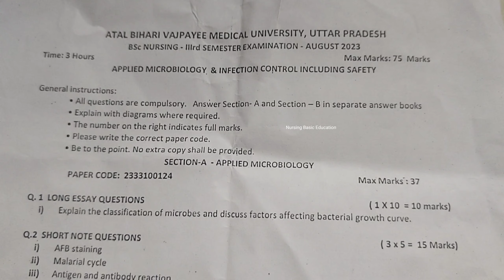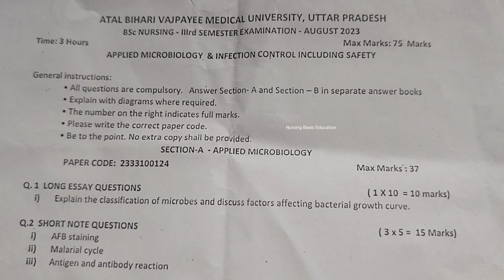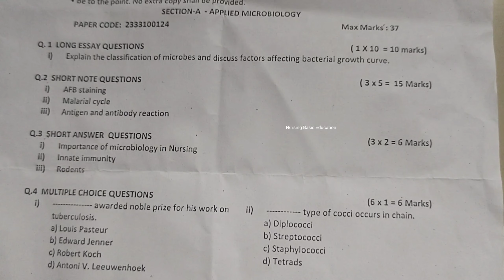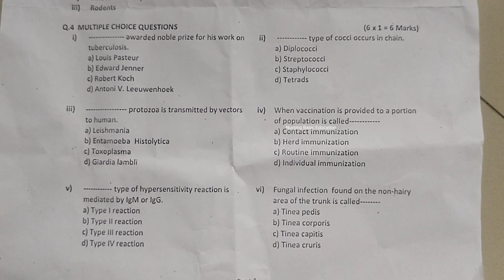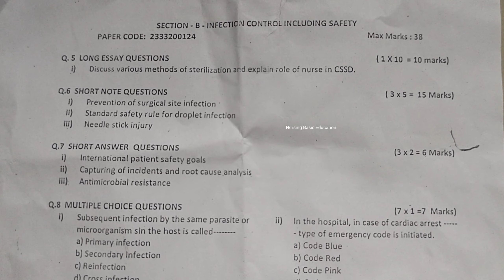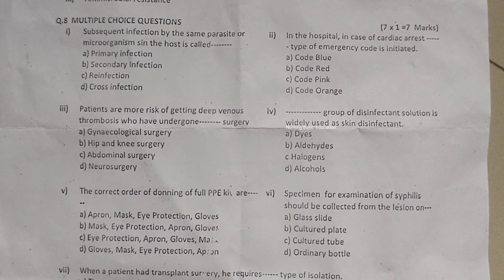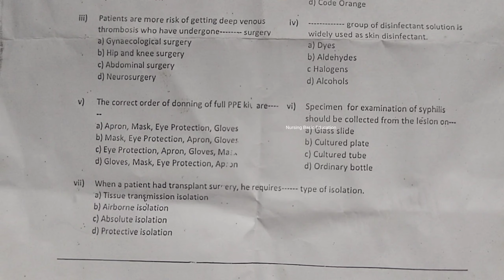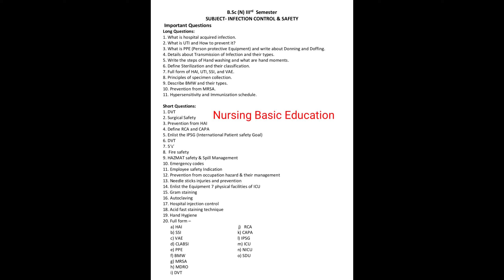Infection and control questions paper|Bsc 3rd sem|22th Aug 2023